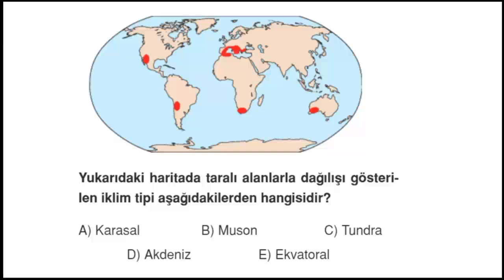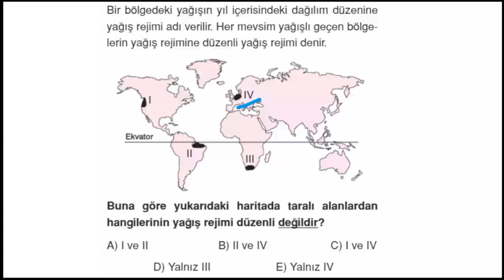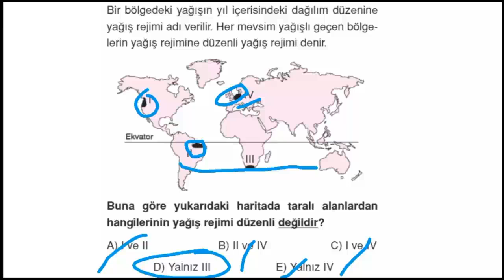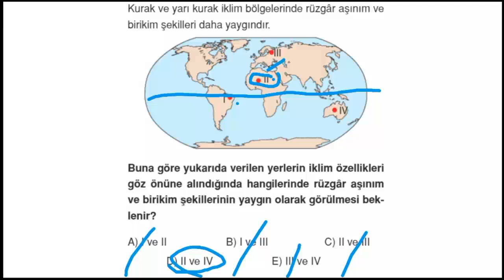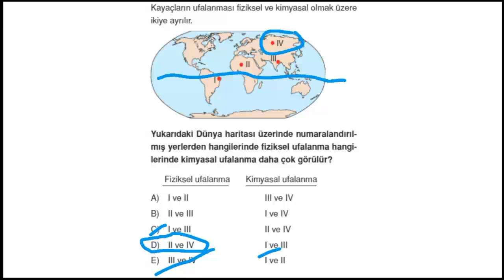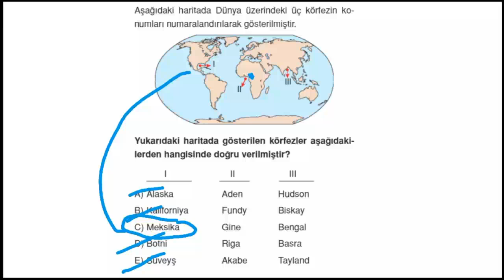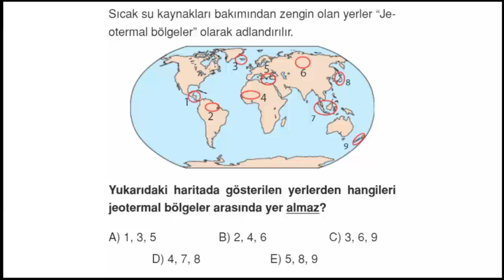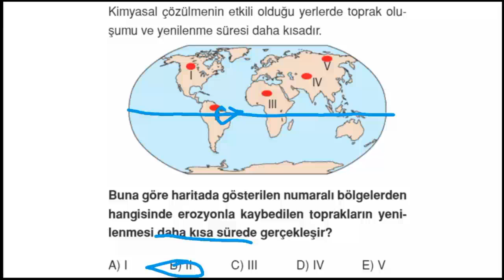YKS 2021 - Coğrafya Harita Soruları (2)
Sorular İçin Editör Yayınevine Teşekkür ediyoruz :)